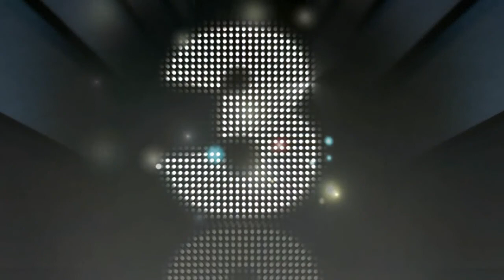🔴เพลงประกอบไลฟ์สดไม่ติดลิขสิทธิ์(แดนซ์และอิเล็กทรอนิกส์)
เพลงสำหรับเปิดประกอบการไลฟ์สด ไม่ติดลิขสิทธิ์ ใช้ได้สำหรับการไลฟ์สด YouTube , Face Book , TikTok สามารถเปิดเป็นซาว์ดประกอบระหว่างการไลฟ์สดได้